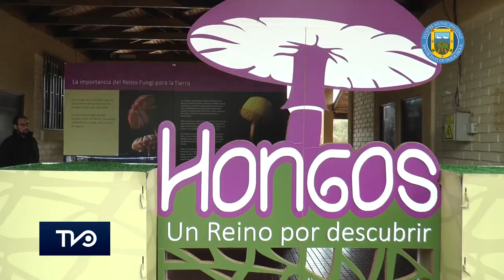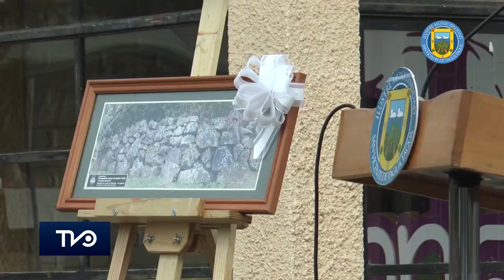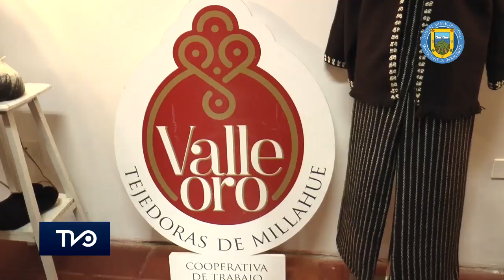DÍA DEL PATRIMONIO CULTURAL EN SAN VICENTE 2019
Este domingo 26 de mayo se celebró en todo Chile la versión Nº 20 del Día del Patrimonio Cultural, con importantes actividades de celebración y reflexiones en torno a nuestra diversa herencia cultural. En San Vicente, diversas instituciones y organizaciones participaron de una variada programación de actividades, que incluyó un moderno show de Mapping, una cicletada familiar, importantes visitas patrimoniales y un acto oficial en el Museo Escolar Laguna Taguatagua.

Las actividades en la comuna, comenzaron el sábado 25 de mayo con una nueva versión de la Feria "Mercado del Campo y la Miel en San Vicente”, donde los asistentes participaron de una interesante charla sobre los, “Usos y Propiedades Medicinales de los Productos de la Colmena”, dictada por Jaime Ramírez, Profesional de Prodesal, además de la gran oportunidad de adquirir la mejor Miel de productores locales, verduras y frutas libres de químicos, huevos, plantas, pan amasado, productos de cosmética natural, entre otros.

Por la tarde, se realizó la Ruta del Comercio Histórico de San Vicente, iniciativa creada en alianza entre la Oficina de Turismo Municipal y la Cámara de Comercio y Turismo de San Vicente, liderada por don José González Navarro. Esta actividad, en su nueva versión incorporó un recorrido por los comercios con más tradición en la comuna, como lo son; Panadería Selecta, Casa García, Tienda España, Casa Robinson, Quiosco México, Carnicería San Alamiro y Funerarias Ortiz, y junto a las entretenidas historias contadas por la cuentacuentista; Carmen Laborde, quien sorprendía en cada punto con su particular interpretación de las leyendas de San Vicente, como lo son “El Perro de la Quinta”, “La Carreta de Viernes Santo” y “El Callejón del Diablo”, entre otras.

A eso de las 21.00 hrs, fue el turno de una de las actividades más esperado del fin de semana, nos referimos al increíble show de MAPPING preparado por la Oficina de Comunicaciones, especialmente para San Vicente. En esta ocasión, las proyecciones se realizaron mediante una técnica llamada Mapping Projection, lo que permitió ver imágenes con algunos episodios del pasado de nuestra comuna en alta definición, creando una película de dos dimensiones proyectadas en el frontis del teatro municipal. A esto, se sumó efectos de luz y un moderno sonido. Al finalizar el show, los asistentes agradecieron esta iniciativa que les permitió conocer y recordar parte importante del pasado de nuestra comuna.

Por su parte, la Oficina de Deportes de la Municipalidad de San Vicente, encabezo durante la mañana del domingo 26 de mayo, la tradicional CICLETADA FAMILIAR en dirección al MELT, en donde más de un centenar de participantes con mucho entusiasmo, participaron de esta entretenida actividad Patrimonial.

Al llegar al museo, se dio inicio al acto oficial de reapertura del Museo Escolar Laguna Taguatagua, MELT, con interesantes nuevas salas de exposiciones para sus visitantes, como lo son: Hongos, Un reino por descubrir, Blanco y Negro, Volver al Origen y Patrimonio Cultural Intangible.

Esta importante actividad estuvo encabezada por el Alcalde Jaime González Ramírez, quien destacó la importancia de conocer, cuidar y difundir nuestro patrimonio.  Además contó con la presencia de Sara Godoy; Presidenta de la Junta de Vecinos de Cuchipuy, quien recibió un reconocimiento por parte de la primera autoridad comunal, por su gran trabajo y aporte comunitario. También estuvo presente, Carlos Olguín, presidente de la Junta de Vecinos de Santa Inés, Antonio Nuñez de la Agrupación Cultural Social y Deportiva: LA LAGUNA, representantes del Taller Laboral de La Laguna, Víctor Ardiles; encargado del área de Botánica del Museo Nacional de Historia Natural y Anita Ramírez; Representante de la Fundación Omar Ramírez, quien a nombre de la fundación hizo una importante donación que quedara exhibida en el museo para el deleite de sus visitantes.

Los asistentes agradecieron a los organizadores esta gran oportunidad de conocer parte de nuestra historia e identidad, además de tener la posibilidad de ver nuevas expresiones artísticas que hoy dan vida al Museo Escolar Laguna Taguatagua.